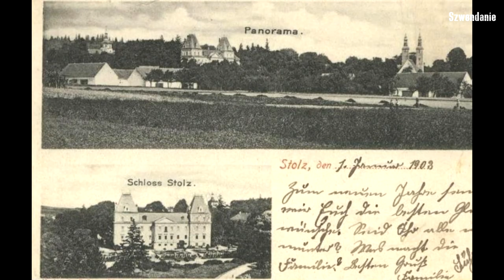Pałac w Stolcu. Schloss Stolz.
Pałac w Stolcu – pałac wybudowany w roku 1729. Znajduje się we wsi Stolec w województwie dolnośląskim.
Wcześniej w miejscowości istniał zamek z XIV wieku zniszczony podczas wojen husyckich oraz renesansowy dwór z XVI wieku. Pałac w Stolcu wzniesiony został w stylu barokowym dla Henryka hr. von Churchswand. Z powodu obsunięcia się skarpy postawiony na nowo w latach 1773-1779[4] oraz przebudowany w końcu XIX wieku, kiedy to gmach rozbudowano, nadając mu obszerną formę w stylu neobaroku francuskiego. Pałac został uszkodzony w 1945 roku, w następnych latach był użytkowany przez Ośrodek Hodowli Zarodowej w Stoszowicach. W latach 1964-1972 oraz 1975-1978 budynek był remontowany. Obecnie pałac jest w bardzo złym stanie.
Piętrowy budynek wzniesiony z cegły, na planie prostokąta, dwukondygnacyjny, nakryty był wysokim dachem łamanym[2]. Fasada (elewacja południowa) pierwotnie siedmioosiowa, z centralnie położonym głównym wejściem, ozdobionym balkonowym portalem, obecnie jest kompletnie zrujnowana[2]. Elewacja ogrodowa jest jedenastoosiowa, z centralnym trzyosiowym ryzalitem i dwoma dwupiętrowymi alkierzami po bokach[2], krytymi wysokimi dachami mansardowymi. Ryzalit o podziałach pilastrowych zwieńczony jest trójkątnym przyczółkiem. Elewacje zachowały część detali architektonicznych: obramowania otworów okiennych, dekoracje festonowe, boniowane lizeny. Układ wnętrz dwu i trzytraktowy, w części pomieszczeń zachowały się sklepienia.
Obiekt jest częścią zespołu pałacowego, w skład którego wchodzą jeszcze: trzy oficyny mieszkalne oraz park o powierzchni 5 ha, zmieniony na krajobrazowy w XIX wieku[2]. Zachowały się pozostałości tarasów i balustrady. Obecnie park jest w bardzo złym stanie technicznym.

W trzykondygnacyjnej oficynie zwanej stary dworem, krytej dachem czterospadowym portal z herbem umieszczonym w polu zwornika. Nad nim płyta z napisem po łacinie: ADEM HANC FERME COLLAPSAM RESTAURAVIT IOANNES HENRICUS COMES DE CUHRSCHWANDT MDCCXXX (W tym miejscu prawie upadły został odbudowany Jan Henryk Churschwand 1730).